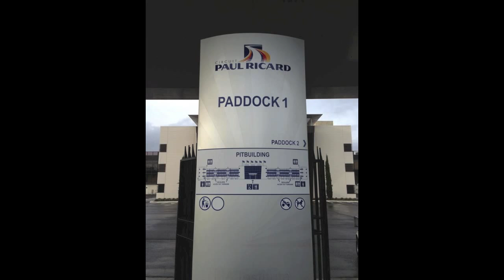Marlon Stockinger First filipino to Drive F1 car for a real F1 team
Marlon Stockïnger test driving F1 car for Lotus F1 team for the very first time. April 2nd 2013 at Circuit Paul Ricard, FRANCE.